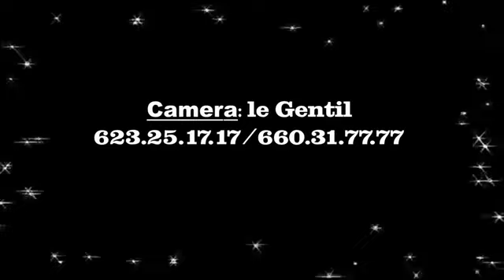Gnafouyén té Mousso di EP 7 Nouveau Film Guinéen Version Malinké